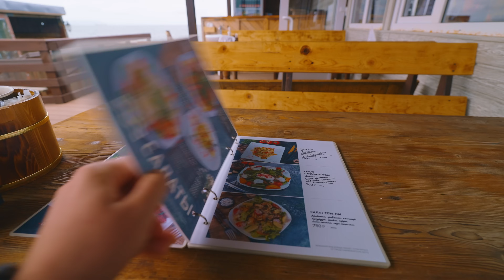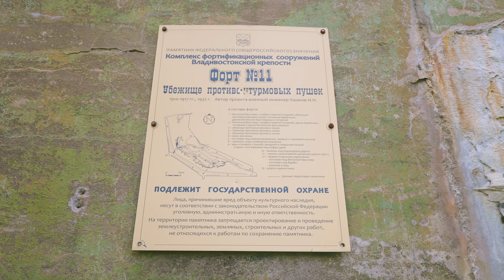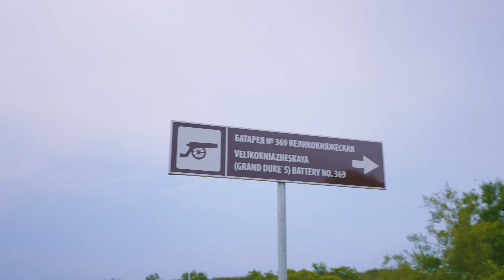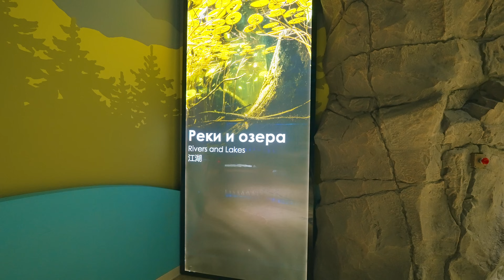Владивосток удивляет своей необычностью | Часть 3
Всем привет, в этом путешествии я еду из Сиднея во Владивосток, далее по транссибирской магистрали на поезде 009Н в Москву, а дальше возвращаюсь обратно в Сидней.

В моих видео вы можете найти интересные влоги, походы, путешествия на лодке, сплавы, поездки на велосипеде, рыбалку, горные лыжи, мотопутешествия, покатушки выходного дня и ещё много интересного.
Австралия это уникальная страна но и в тоже время очень удаленная от остального мира, поэтому о этом загадочном континенте существует не мало слухов и домыслов. Я буду очень рад показать вам эту страну изнутри. Не стесняйтесь спрашивать, я буду рад ответить на ваши вопросы, а также развенчать самые невероятные стереотипы. 😁

Камеры:
Sony a7SIII